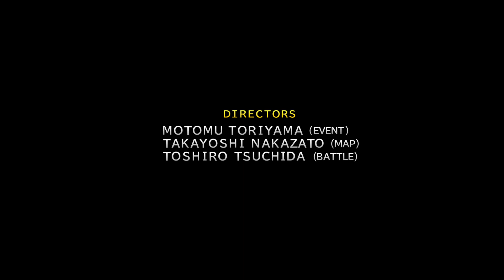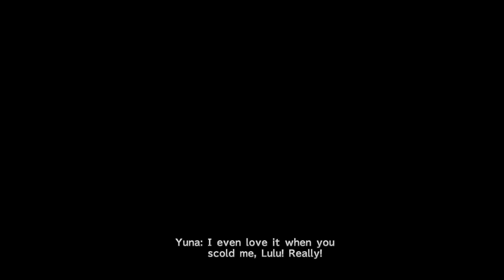FINAL FANTASY X part 41